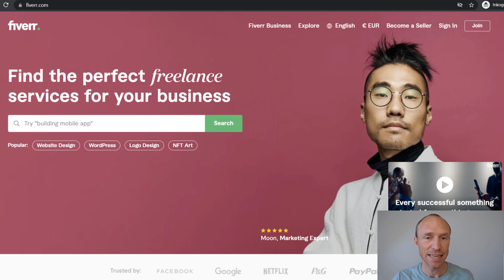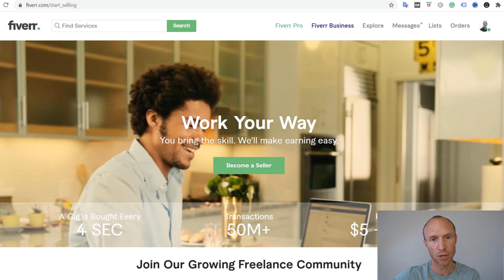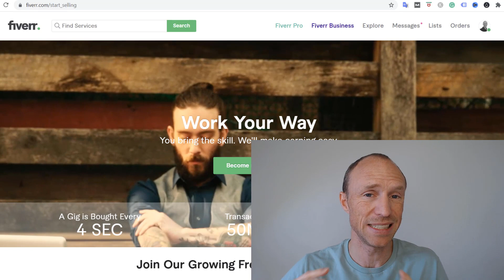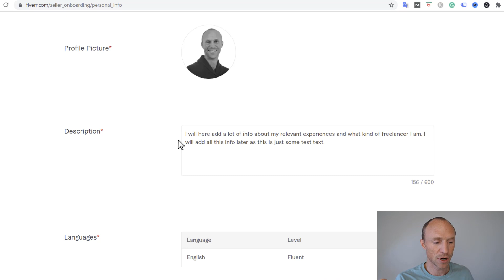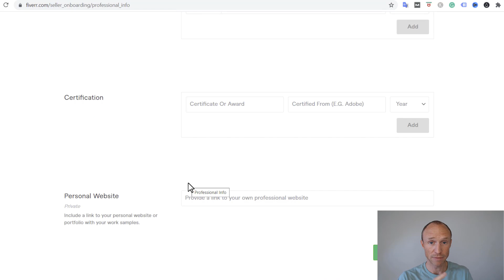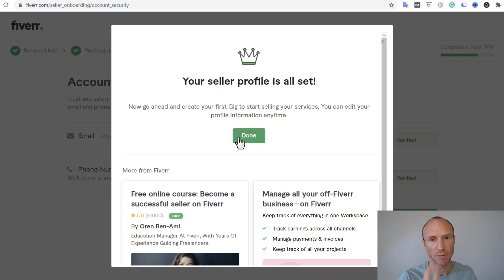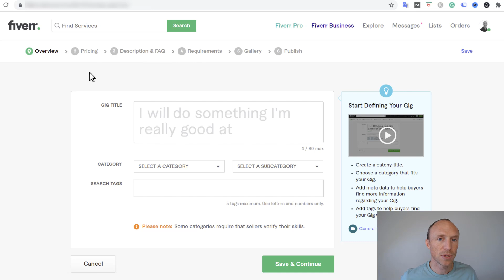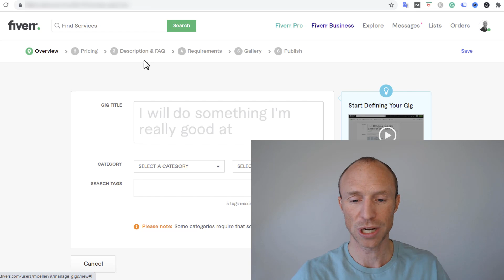How to Make Money on Fiverr as a Seller – What It Takes to Earn BIG! (Step-by-Step Guide)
Do you want to know how to make money on Fiverr as a seller? This video will explain step-by-step what it takes to make big money on Fiverr.

If you are looking for freelance jobs online, you have likely come across the platform Fiverr.

It has thousands of online freelance jobs in all kinds of categories so almost no matter your skills, you will be able to find ways to earn here.

However, it is not enough to just join as you will not automatically get work just from joining. You have to open a Fiverr seller account and set it up the right way.

This video will show you how to make money on Fiverr as a seller step-by-step. You will learn how to open a free Fiverr seller account, how to set up your profile correctly, how to set up your first gig correctly, and what you in general need to do to become successful.

If you follow these steps and put in the work required, Fiverr can potentially end up giving you are very good income as it has a huge amount of available work for people that do it correctly.

0:00 Intro to making money on Fiverr as a seller
0:48 What is Fiverr
1:42 How to become successful as a Fiverr seller
4:23 How to open a Fiverr seller account
7:40 How to set up your first gig
12:40 Final thoughts